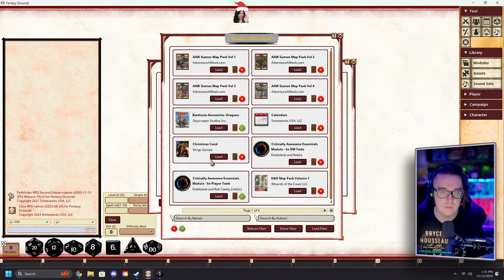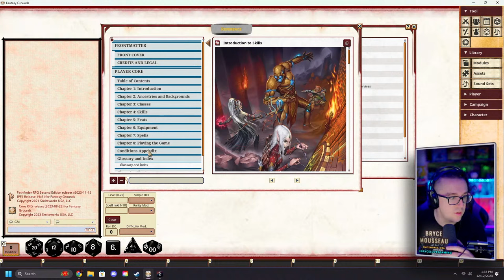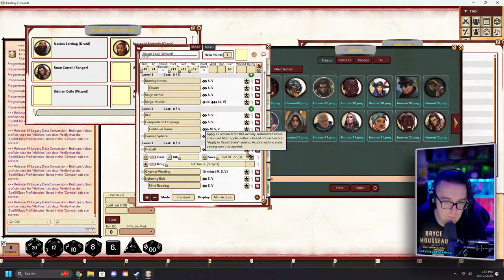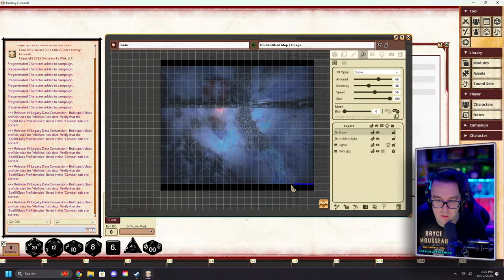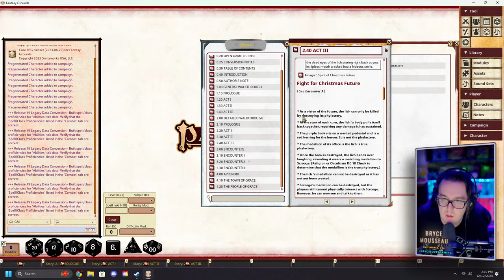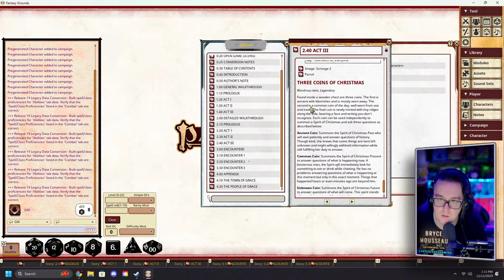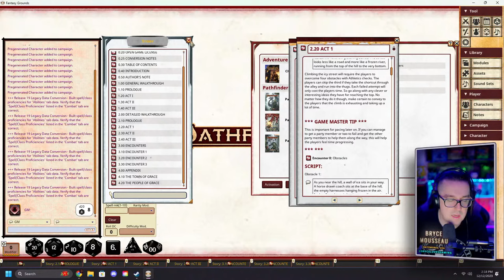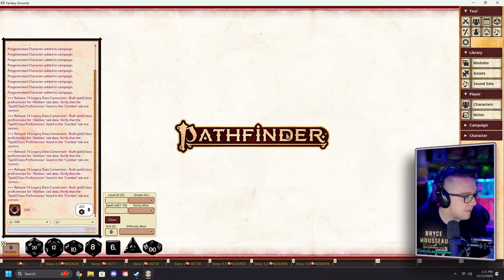Holiday Game Prep | Game Prep With Bryce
🎲Follow Fantasy Grounds-

Fantasy Grounds Unity is owned and copyrighted by Smiteworks USA, LLC.